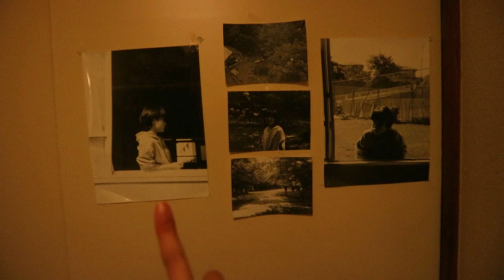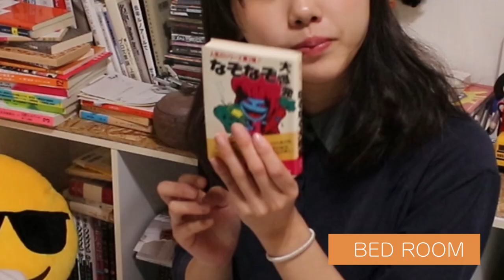天才発明家の！ルームツアー&作業場紹介 [Vlog]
藤原麻里菜の無駄づくり    は、
無駄でくだらない物を作るビデオブログです。

▼オリジナルグッズ販売中！『たいくつしのぎストア』

▼出演メディア
/   TV /
・お願いランキング
・月曜から夜更かし
・スッキリ！　など…
更新情報・メディア出演情報等！